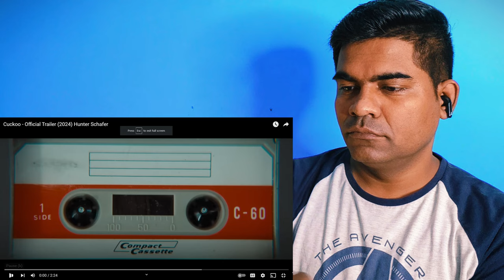Cuckoo Trailer Reaction (2024) | Indian Reacts | Dan Steven | Hunter Schafer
Check out the trailer for Cuckoo, an upcoming movie starring Hunter Schafer, Dan Stevens, and Jessica Henwick.

Reluctantly, 17-year-old Gretchen leaves her American home to live with her father, who has just moved into a resort in the German Alps with his new family. Arriving at their future residence, they are greeted by Mr. König, her father's boss, who takes an inexplicable interest in Gretchen's mute half-sister Alma. Something doesn't seem right in this tranquil vacation paradise. Gretchen is plagued by strange noises and bloody visions until she discovers a shocking secret that also concerns her own family.